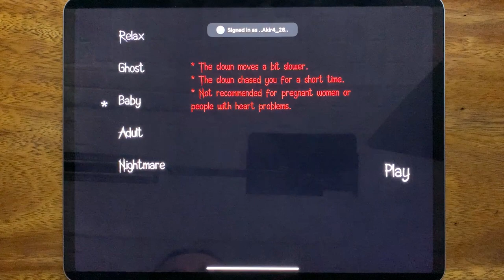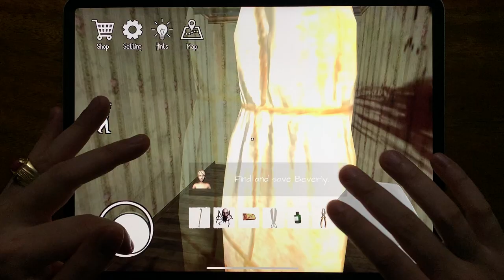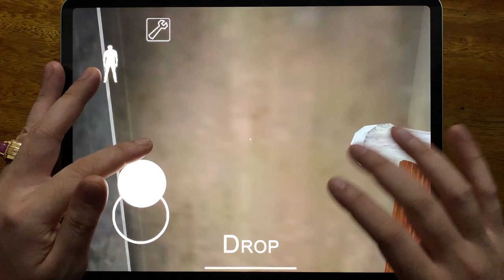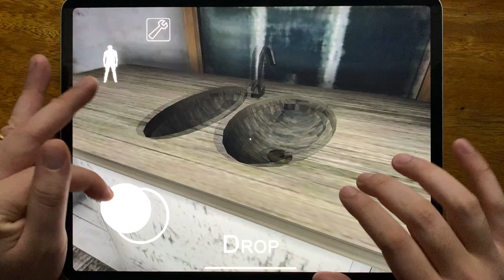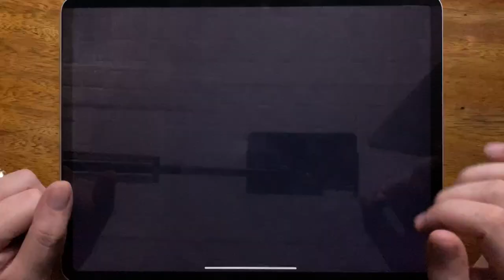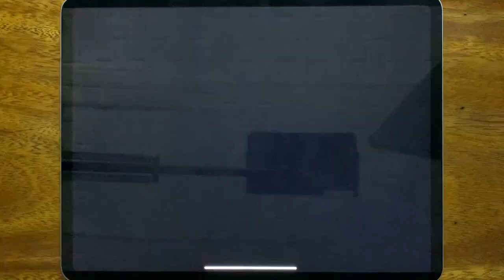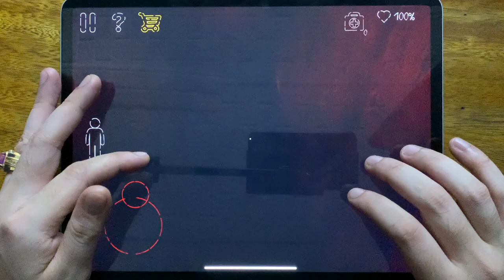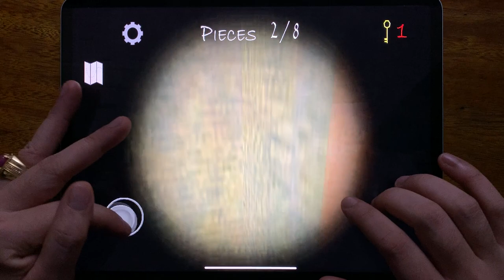Horror Clown Chapter 1, Granny, Eyes - The Horror Game, Troll Quest Horror, Slender Rising...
Horror Clown Chapter 1, Granny, Eyes - The Horror Game, Troll Quest Horror, Slender Rising, Death Park, Death Park 2, House of Slendrina

HorrorNightmareGameplay is the #1 place for Horror Games